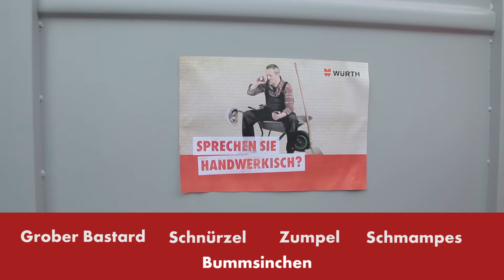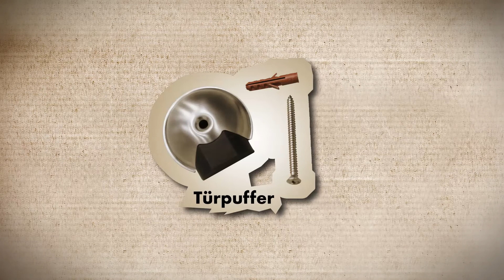Sprechen Sie Handwerkisch? Folge 3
Felix Neureuther, Arnd Peiffer, Eric Frenzel und weitere DSV Sportler testen ihr Wissen rund um Handwerksbegriffe.